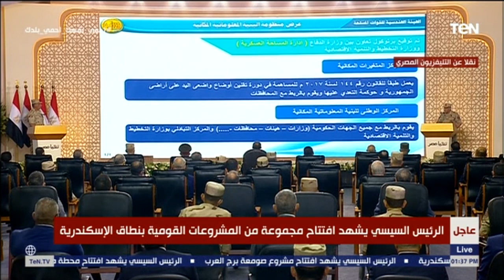كلمة مدير إدارة المساحة العسكرية خلال افتتاح مجموعة من المشروعات القومية بنطاق الاسكندرية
أخبار_TeN - استعراض اللواء أركان حرب شريف أحمد صالح، مدير إدارة المساحة العسكرية، أمام الرئيس السيسي، عدد من المشروعات، يأتي ذبك خلال افتتاح مجموعة من المشروعات القومية بنطاق الاسكندرية